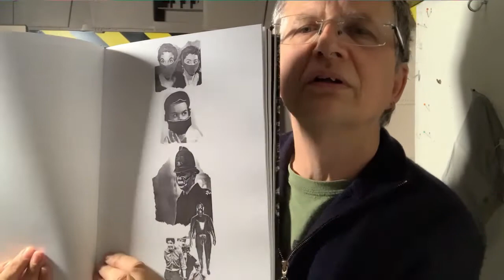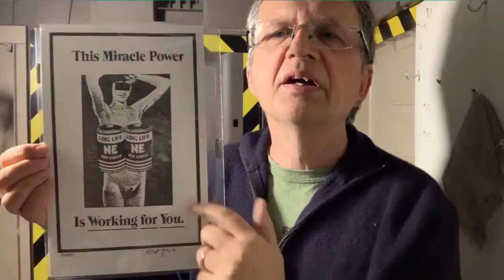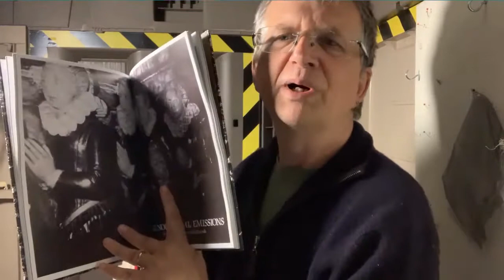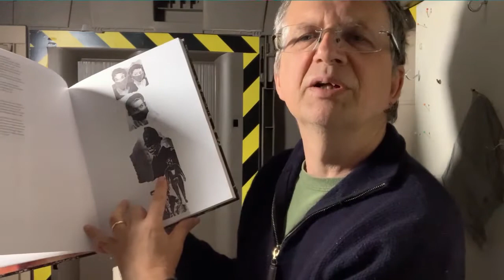Nigel Ayers on Electronic Resistance - the book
Since the late 1970s, Nigel Ayers (b. 1957, UK) has cut a bracing, subversive path through the contemporary underground, bridging DIY industrial enthusiasms with multimedia experimentation to form a singular body of work. Co-founder of the groups The Pump and Nocturnal Emissions (along with brother Daniel Ayers and then-partner Caroline K), Ayers has been a contributor to and proponent of industrial music’s high-water marks, his Sterile Records imprint disseminating not only NE sides but also defining work from Lustmord, SPK, Maurizio Bianchi, and others between 1979 and 1986. In 1987, Ayers inaugurated the Earthly Delights label with the now-canonical Caroline K recording Now Wait For Last Year, and the imprint has since served as Ayers’s primary outlet for releasing new work, whether as Magnetizdat, Spanner Thru Ma Beatbox, or Nocturnal Emissions, a going concern to this day.
Published, designed, and produced by Ross Waitman and Amaya Productions in collaboration with the artist, ELECTRONIC RESISTANCE compiles mail-art, collages, assemblages, flyers, slides, video stills, ephemera, record and tape covers to present an arresting cross-section of the genre-sundering art Nigel Ayers created between 1980 and 1992. It features an introductory reflection from Ayers, as well as an essay entitled “Bleeding Images: Antipsychiatry, Death, and Mind Control” by art historian and critic Nicholas Ballet (Université Paris-1 Panthéon-Sorbonne), contextualizing Ayers’s work and extensive career.
ELECTRONIC RESISTANCE is 9.25" x 12.25", 160 pages, full color offset, quarterbound wrap hardcover. Printed by Edition One (Oakland, CA). Limited edition of 750 copies.

Signed and embossed risograph print limited to 250. Limited print measures 7.5" x 12"